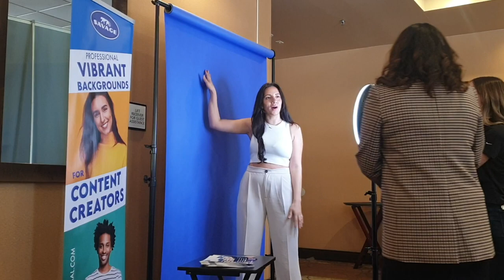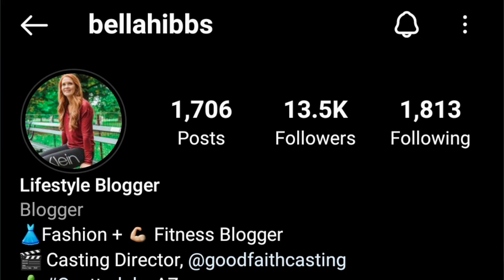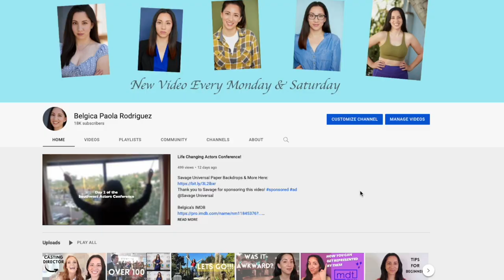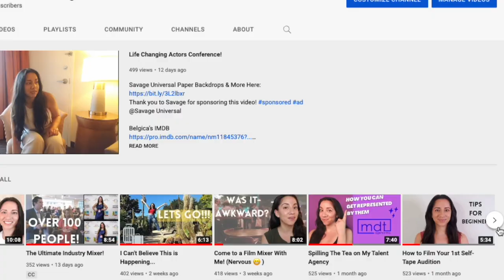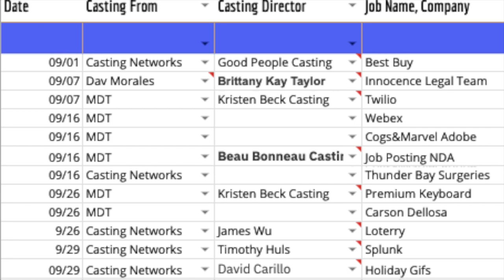Actors Conference Recap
Would I Recommend going to the Southwest Actors conference ? Here are my thoughts on everything based on attending the 2022 SouthWest Actors Conference.